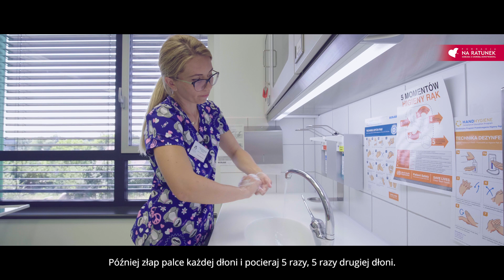Mam Broviaca. Przepłukiwanie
Drodzy rodzice, Fundacja "Na Ratunek Dzieciom z Chorobą Nowotworową" przygotowała ofertę dla tych z Państwa, którzy samodzielnie dbają o higienę broviaców swoich dzieci w domu.